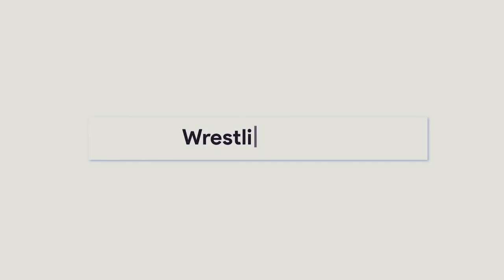WWE Superstar vor Auszeit? Baldiges Comeback von Lars Sullivan? (WWE News, Wrestling News)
- Spotfight 2020 -

Unsere Redakteure: Thore Ziebell, Paul Neumann, Alex Neßmann, Jonas Dietz

QUELLEN:
Dave Meltzer, Ryan Satin, Mike Johnson, Bryan Alvarez, Aaron Rift, WWE